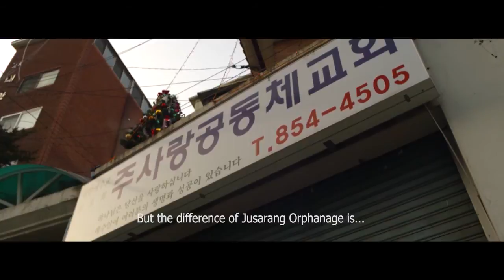The Drop Box Official Trailer